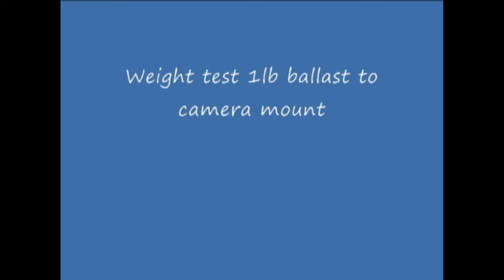Twin Star AP / AV test flight III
Aerial Photo RC airplane